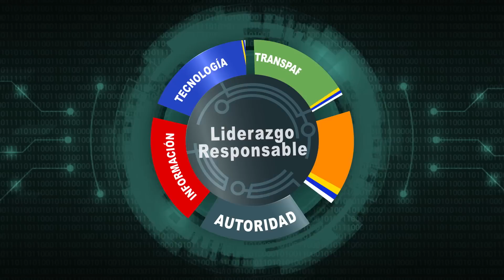🤜🏼Dia del Trabajador, Por qué en USA no se Celebra ?🤛🏼